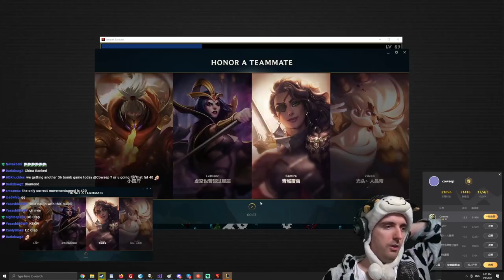LET'S WIN THE GAME AT THE START - EARLY GAME WITH MASTER YI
🐄🐄🐄 Follow Cowsep for daily updates 🐄🐄🐄